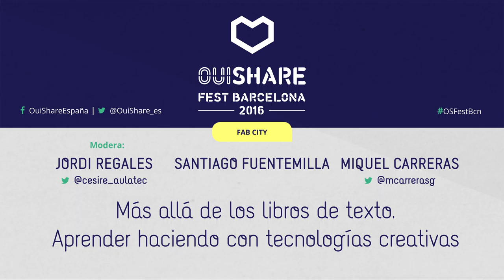Más allá de los libros de texto Aprender haciendo con tecnologías creativas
Durante esta sesión, descubriremos cómo la cultura Maker está impactando en la educación, reconectando conocimientos y habilidades de los alumnos con el mundo real para hacer frente a una sociedad cambiante.

Analizaremos como los Fab Labs y la inclusión de metodologías activas y las tecnologías creativas en la educación formal y no formal, ayudan a despertar el interés de los alumnos a través del “aprender haciendo” [learning by doing] en los sistemas educativos.
Ouishare Fest Barcelona 2016